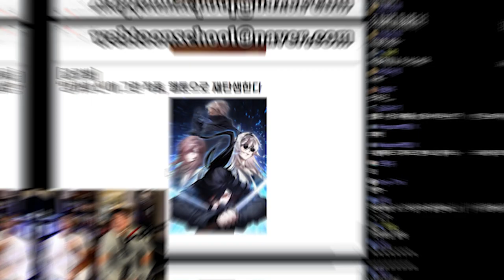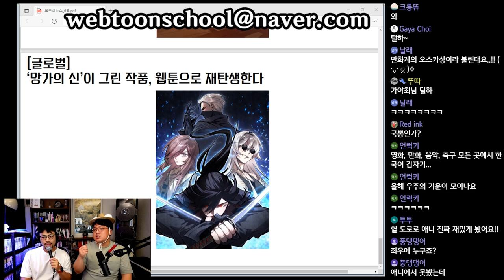데즈카 오사무 도로로, 웹툰으로 재탄생된다